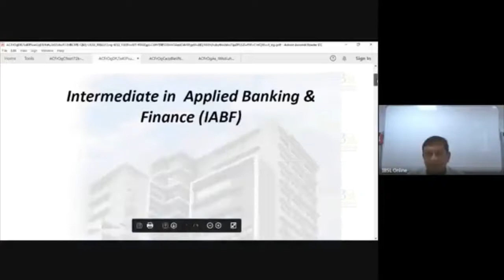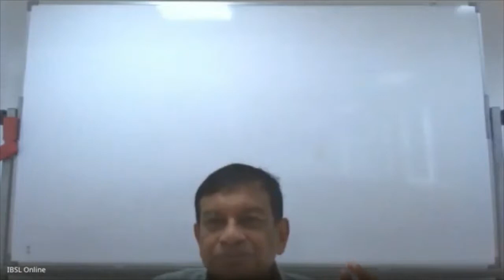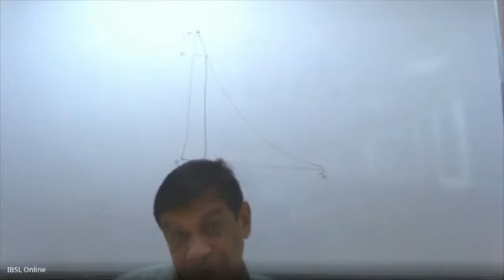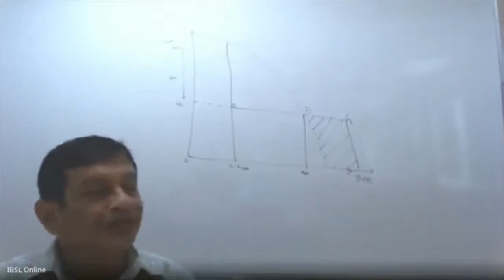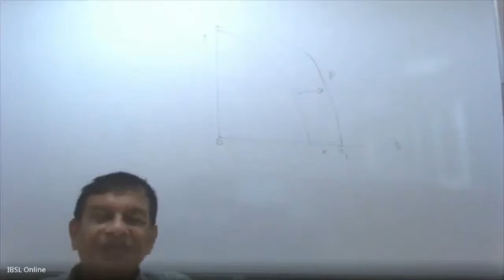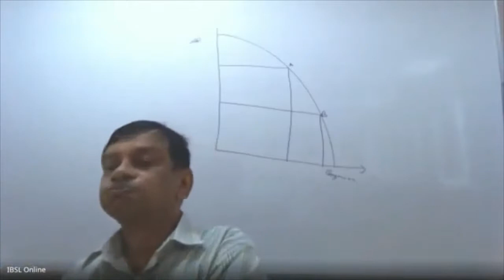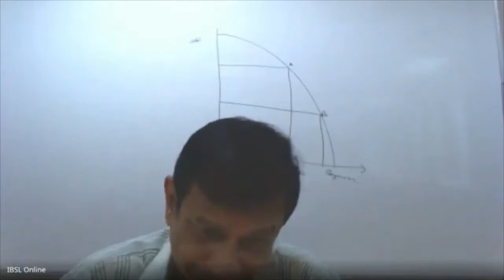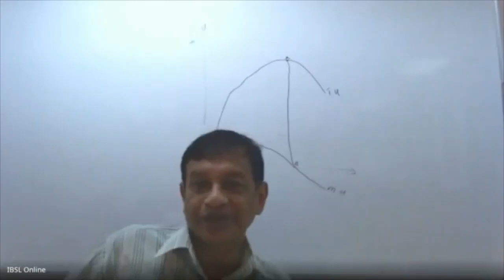I05 T 211 V 12 12 2020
Medium - Tamil
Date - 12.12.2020